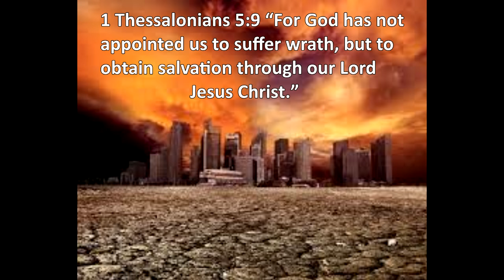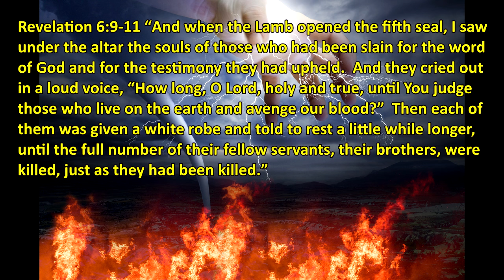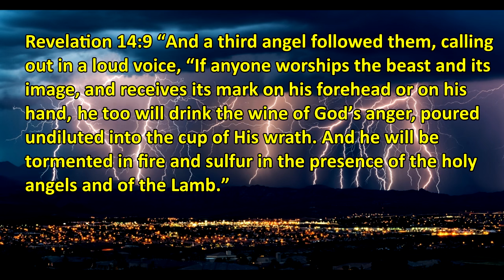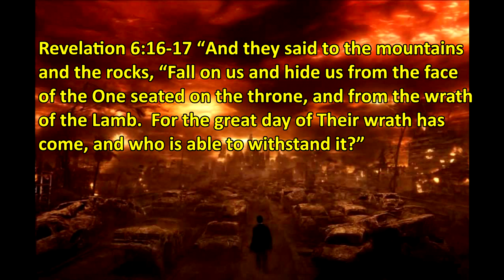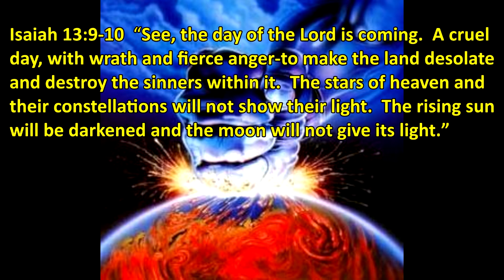Pre Trib Rapture - Tribulation is not Wrath!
Many Pre Trib Rapture believers will agree that the entire 7 years spoken of in Daniel are God's Judgement and wrath.  But this just isn't true as we see in Scripture.